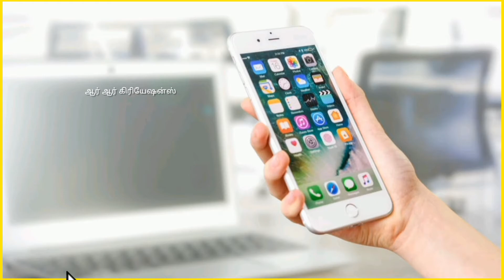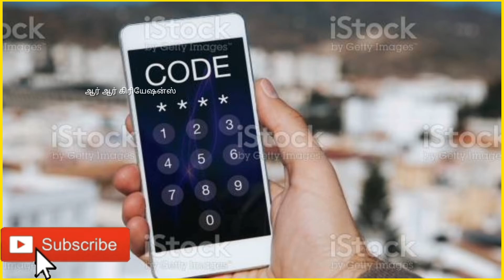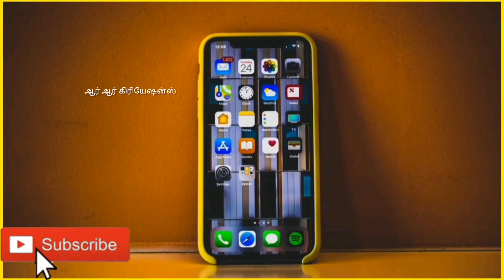திருட்டு போன mobile phone மீட்பதற்காக வழிமுறைகள் mobilephone / thief /